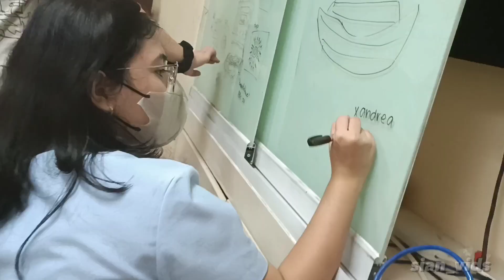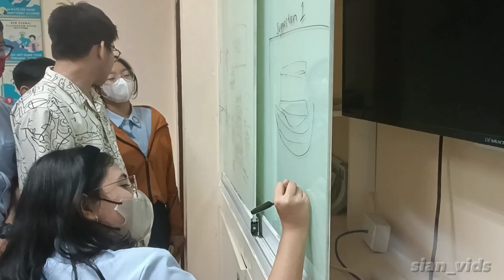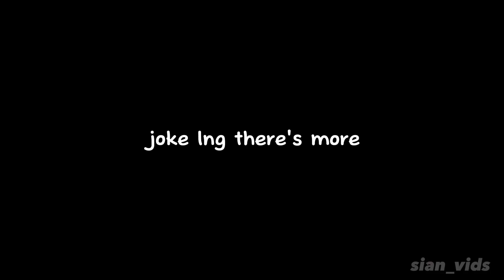After School Moments #3 || KHS vlogs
haii guysss, this is probably gonna be the last after school vlog of August so to me it was rlly fun doing that ^^ after this I'll probably make a buwan ng wika video that is upcoming this week, so I'm glad I'll be able to vlog an event (FINALLYYY) and I'm hoping it'll be so much fun for you guys

it was an enjoyment creating after school vlogs for August so i hope some of y'all enjoyed it too and still keep up with future videos to come :DD